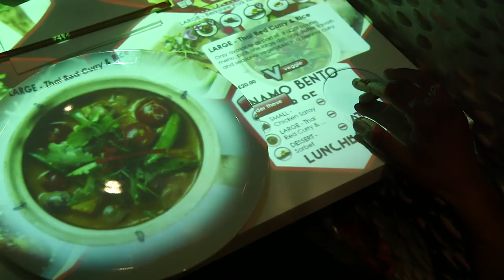Top 5 London Restaurants - Get More Out of Your Meal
Top 5 London Restaurants - Amazing places where you can get more from your meal out.

In this episode of city hacks London Syrus Lowe takes us on a culinary journey across London finding the best restaurants to get more from your meal. We start at Hurwundeki in East London, the nearest underground station is Bethnal Green which is on the central line. Hurwundeki is a unique London restaurant as it offers the finest Korean food & you can also get your hair cut there. We then get back on the tube and find ourselves at Circus restaurant in the heart of Covent Garden. The nearest tube station is Covent Garden which is on the Piccadilly line. Circus London offers a cabaret & dining experience you will never forget. Combining fire eating ballerinas with pan asian food this place is amazing. Our third London hot spot is Dans Le Noir in London's trendy Clarkenwell. The nearest tube station is Farringdon which is on the Metropolitan line, Hammersmith & City Line, Circle Line & the Thameslink Link. Dans Le Noir is a unique London experience in that you eat your meal in the dark & are served by blind serving staff. Our fourth top tip for London is Sarastro in Covent Garden. Once again the nearest London underground station is Covent Garden on the Piccadilly line. Sarastro is for lovers of opera and opulence & billed as the show after the show. At Sarastro the menu is Turkish oriented and broadly Mediterranean in style. Our final stop is at Inamo. Inamo is an Oriental fusion restaurant and bar where the control of the dining experience is placed firmly in your hands using their interactive ordering system. Diners place orders from an illustrated food and drinks menu projected on to their table surface. They set the mood, discover the local neighbourhood, and even order a taxi home. Inamo have two restaurants in London. One on Wardour Street in Soho, nearest tube station is Tottenham Court Road which is on the Central line & Northern line & the other on Lower Regent Street, nearest tube station is Piccadilly Circus which is on the Piccadilly line.

city hacks London is a YouTube channel for Londoners and London's tourist visitors offering top tips & life hacks for battling the city. Presented by Syrus Lowe new episodes are released every Wednesday at 12PM GMT.

Written by Syrus Lowe and Junaid Faiz